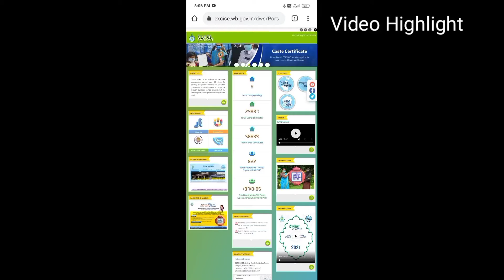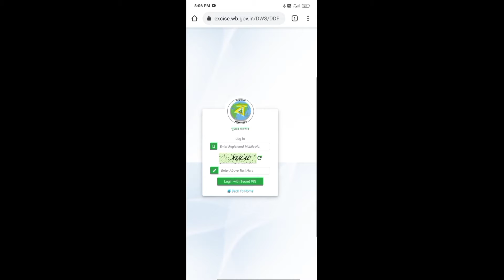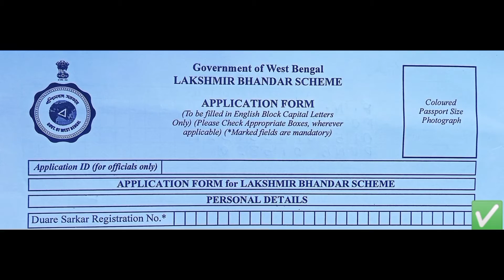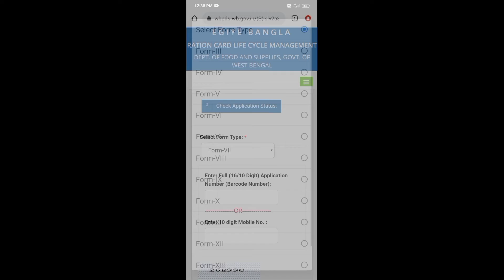Duare sarkar registration number||Duare sarkar camp schedule 2021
Duare sarkar registration number
how to get duare Sarkar online registration number the process is show in the video.
In this video we will show you how to get  Duare Sarkar Registration Number or Duare Sarkar Mobile Registration Duare Sarkar 2021 West Bengal. you will learn about the importance of Duare Sarkar Registration Number in Duare Sarkar Camp 2021 of West Bengal. And you will also learn how to get duare sarkar mobile registration at DS camps in any where of west bengal.